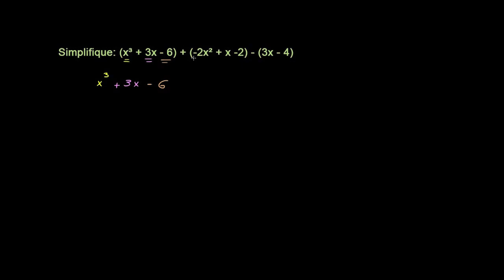Somando e subtraindo polinômios 3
Vídeo sobre adição e subtração de polinômios e redução de termos semelhantes.
Titulo em inglês: Adding and Subtracting Polynomials 3